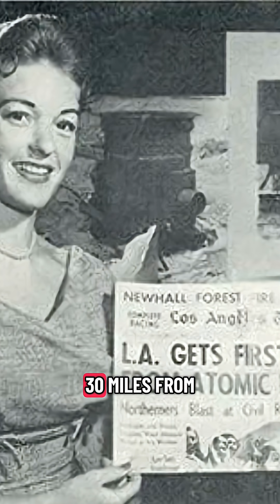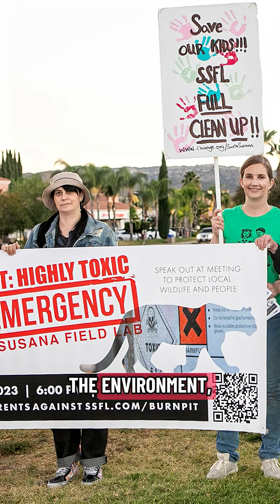America's worst nuclear meltdown is in the hills above Los Angeles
Few people know about the Santa Susana Field Lab, where a 1959 reactor meltdown may have been even worse than Three Mile Island.
Explore the forgotten nuclear disaster in our own backyard—and the decades of accidents that followed.